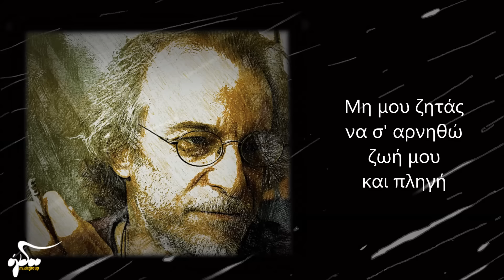Μίλτος Πασχαλίδης - Είσοδος (Αφήγηση) - Περσείδες (Official Audio Release HQ)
Μίλτος Πασχαλίδης -  Είσοδος (Αφήγηση) - Περσείδες
Στίχοι: Μίλτος Πασχαλίδης
Μουσική: Μίλτος Πασχαλίδης

Miltos Pashalidis - Eisodos (Afigisi) - Perseides

1. ΕΙΣΟΔΟΣ (αφήγηση)

Κορίτσι: Μπορείς να μου φέρεις τα αστέρια;
Αγόρι: Τι να τα κάνεις; Τα αστέρια είναι το παρελθόν…
Κορίτσι: Τα θέλω.
Αγόρι: Θέλεις το παρελθόν;
Κορίτσι: Θέλω τα αστέρια. Θα μου τα φέρεις;

2. ΠΕΡΣΕΙΔΕΣ

(Στίχοι - Μουσική: Μίλτος Πασχαλίδης)
Πάνω στο μπράτσο χάραξε η μέρα μιαν ευχή
για το χορό που στήσανε στ αστέρια οι Περσείδες
Τη νύχτα που ξαγρύπνησες μονάχη στο Σκαλί
τον ουρανό σου χάρισαν μα πάλι δεν τον είδες
Δεν πέφτουνε, χρυσάφι μου, τα κάστρα με ευχές
ούτε ξυπνούν τα όνειρα στις μαύρες τις οθόνες
Δεν ξεγελούν τον ίσκιο τους οι μοναχές καρδιές,
φτιάχνουν χαρμάνι λησμονιάς μα ξημερώνουν μόνες.
Ανοίγω τα χέρια μου
που όλο τον κόσμο χώρεσαν
Και τώρα πια
χωράνε μόνο εσένα
Στο μπράτσο η μέρα χάραξε με πείσμα κι αντοχή
δυο κρίνα φεγγαρόλουστα που ανθίζουνε στην πέτρα
Μη μου ζητάς να σ αρνηθώ - ζωή μου και πληγή -
μέχρι να μου τελειώσουνε τα βέλη στη φαρέτρα
Άρτα- Επίδαυρος, 13-14/8/2016

Έπαιξαν με την ψυχή τους:
Ηλίας Δουμάνης – τύμπανα
Δημήτρης Μουτάφης - μπάσο
Μιρέλα Πάχου - ακορντεόν, πιάνο
Δημήτρης Σινογιάννης - ηλεκτρική κιθάρα
Θύμιος Παπαδόπουλος - πνευστά (φλογέρα, μπανσούρ, φλάουτο,
κλαρίνο, σαξόφωνο )
Πάρης Περισυνάκης - κρητική λύρα
Άκης Κατσουπάκης - πιάνο, πλήκτρα
Βαγγέλης Μαχαίρας - μπουζούκι, μπαγλαμά
Βασίλης Ραψανιώτης - βιολί
Μιχάλης Πορφύρης - τσέλο
Σωτήρης Παπαδόπουλος - προγραμματισμοί
Μίλτος Πασχαλίδης - κιθάρες (κλασική, ακουστική), κρουστά, τραγούδι

Είσοδος (Αφήγηση) - Περσείδες - Μίλτος Πασχαλίδης
Στίχοι: Μίλτος Πασχαλίδης
Μουσική: Μίλτος Πασχαλίδης